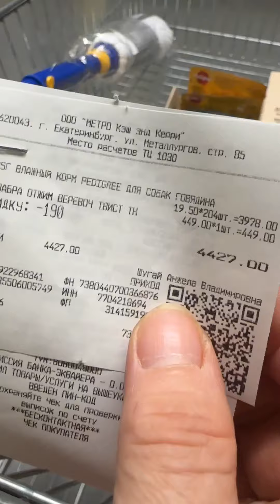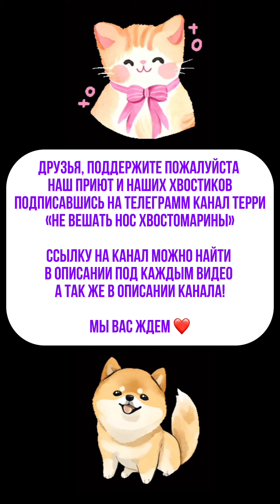Закупка корма 🤗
Мы вас ждем ❤️